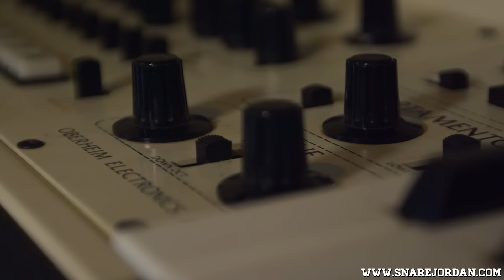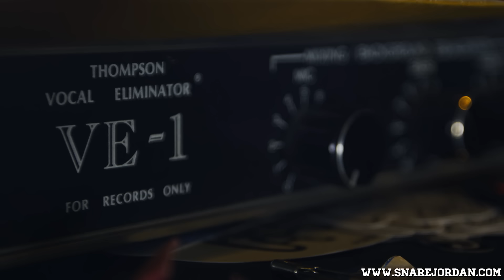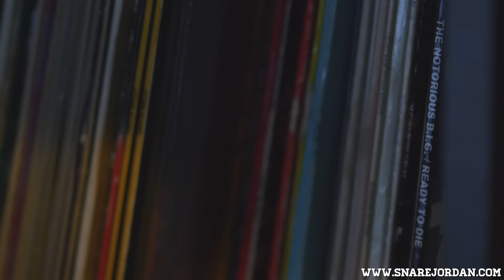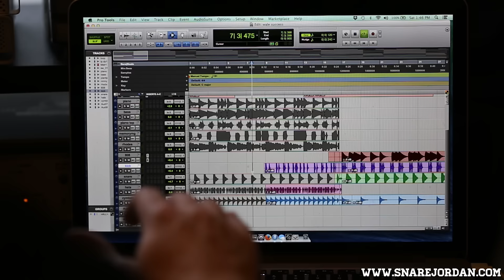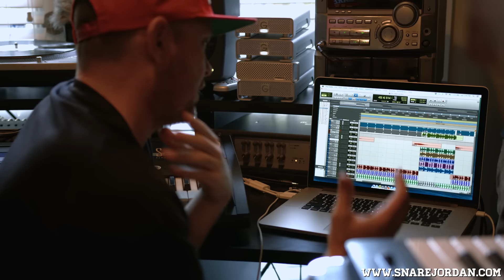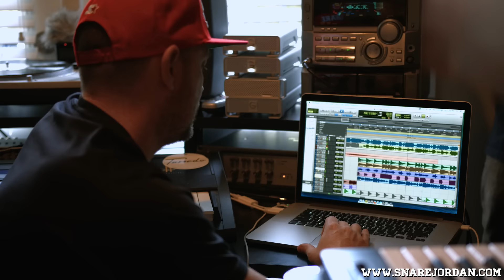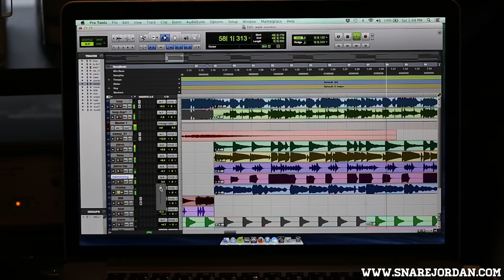Jake One Making the Beat Wale "The Success"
All the drums used on this song are available on Snare Jordan 4